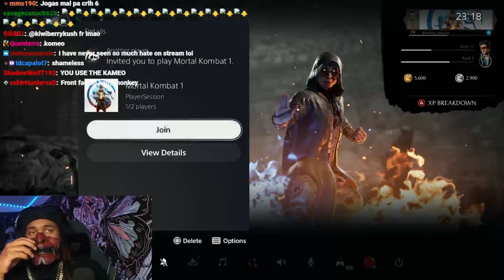6ARAKIN Cussing Out Twitch TTS During Livestream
6ARAKIN Cussing Out Twitch TTS During His Live Stream Today 8/9/2024 enjoy!